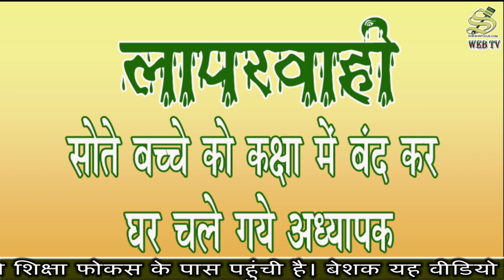लापरवाहीः सोते बच्चे को कक्षा में बंद कर घर चले गये अध्यापक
शिक्षा फोकस, पटियाला। जहां अध्यापकों की एक बड़ी लापरवाही का मामला सामने आया है। स्कूल में छुट्टी के समय अध्यापक प्री-प्राईमरी के बच्चे को कक्षा में ही छोड़ पूरे स्कूल को ताला लगा घर को चले गए। जब बच्चा घर नहीं पहुंचा तो बच्चे की माता खुद लोगों को साथ लेकर स्कूल पहुंची। स्कूल के बाहर बच्चे की रोने की अवाज आने से अंदाजा लगाया गया कि बच्चा कक्षा में ही है। ऐसे में स्कूल के मुख्य गेट का ताला खोला गया औऱ लोग स्कूल के भीतर गए। मगर, कक्षा की चाबी न मिलने के कारण कक्षा का ताला तोड़ बच्चे को बाहर निकाला गया। यह घटना सरकारी एलीमेंट्री स्कूल पटियाला के समार्ट स्कूल की है।

इस घटना की एक वीडियो शिक्षा फोकस के पास पहुंची है। बेशक यह वीडियो क्लीयर नहीं है मगर, इस वीडियो में आने वाली अवाज पूरी घटना को ब्यान कर रही है। जब कक्षा का ताला तोड़ा गया तो बच्चा अपनी कुर्सी पर बैठा रो रहा था। इसके बाद बच्चे की माता ने उसे गले से लगाया और प्यार किया। बच्चा काफी घबराया हुआ था।

खास तो यह है कि यह वीडियो चोरी से बनाई गई है। आशंका है कि यह वीडियो किसी स्कूल स्टाफ की तरफ से ही चोरी से बनाई गई है क्योंकि वीडियो उल्टी-पुल्टी हो रही है। इस वीडियो से शिक्षा विभाग के समार्ट स्कूल की पोल खुल गई है। लोगों का आरोप है कि अध्यापकों की लापरवाही से इस बच्चे की जान तक जा सकती थी। लोगों के मुताबिक वह इस मामले को शिक्षा विभाग के उच्च अधिकारियों के पास पहुंचाएंगे ताकि अध्यापकों के खिलाफ कार्रवाई हो सके।

Copy Right Content @ Shiksha Focus